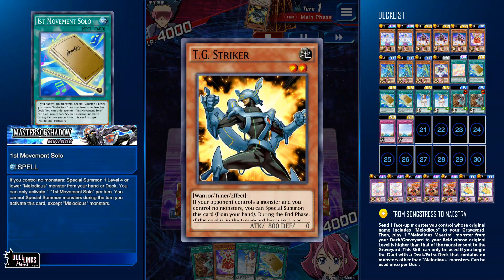KOG Arc-V Deck, MELODIOUS! [Yu-Gi-Oh! Duel Links]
The hardest part for me in this game wasn't reaching KOG every month... Is to resist the temptation of KOG Rush... This feel like monthly routine work... I should slow down after the New World Release, no one cares am I KOGed or not.

I keep telling myself, stop climbing, focus on other stuff in real life, maybe climb on late month, doesn't matter if I can't hit KOG and... I failed, I hit KOG again... Let's try again next month.

Reaching Legend 3 with the Odd Blue Eyes deck, and trying to have fun by revisiting the Melodious deck again, stepped on the dead body of countless Lunalight (I love this) and reached to the top.

Melodious is good in rank, as some of the decks are completely no out to Bloom Diva the Melodious Choir. Expected a slap on the wrist nerfed in the next list, not letting Melodios access to the other limited cards.

00:00 Intro
00:18 Lunalight
02:18 TG
04:00 Lunalight
06:35 Stardust
08:50 PredaLunalight
10:43 Onomat
11:59 Yosenju
13:34 Neos (KOG Rank Up)
14:31 Bloom Diva the Melodious Stall